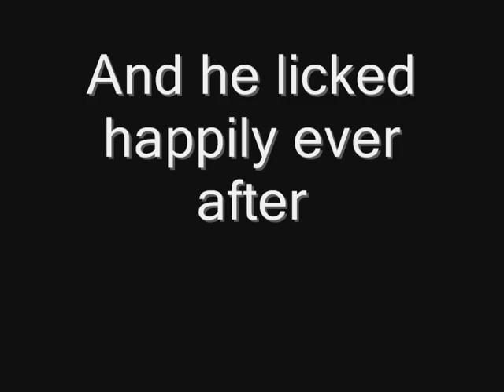Lego Crash...Or how to get a free popsicle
This is a funny video. A Lego car crashes and the person inside gets hurt but does get 1 benefit...

If you like the video, please thumbs up.